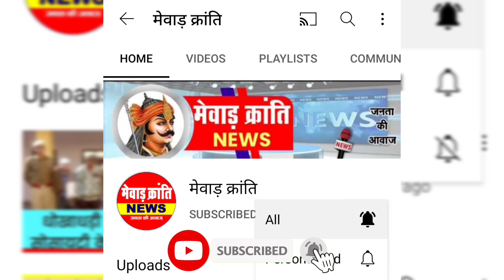सलुम्बर क्षेत्र में तीसरे दिन 9 ओर कोरोना संक्रमित